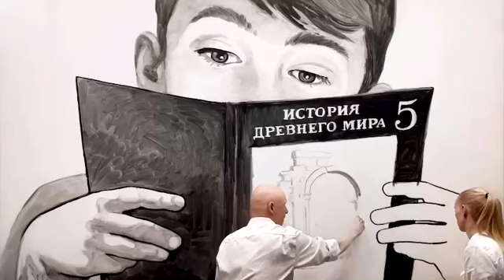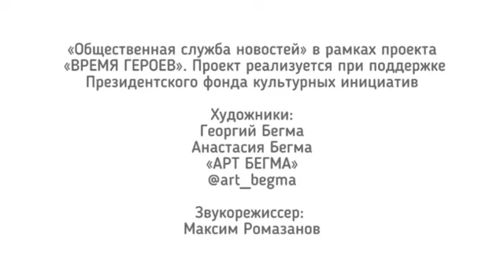ВЫЗЫВАЮ ОГОНЬ НА СЕБЯ! идео-арт художников Георгия и Анастасии Бегма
Видео-арт художников Георгия и Анастасии Бегма посвященный Памяти Героя России Александра Прохоренко, офицера Сил специальных операций (ССО).